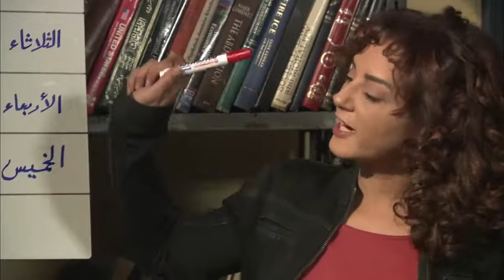😂😂 لما تبقي واقع في مصيبة و تحاول تدبس فيها صاحبك